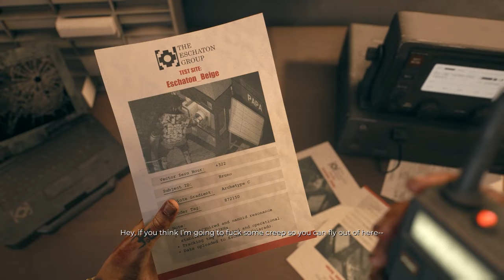Dead Island 2 - Walkthrough - The End of the Line - #23